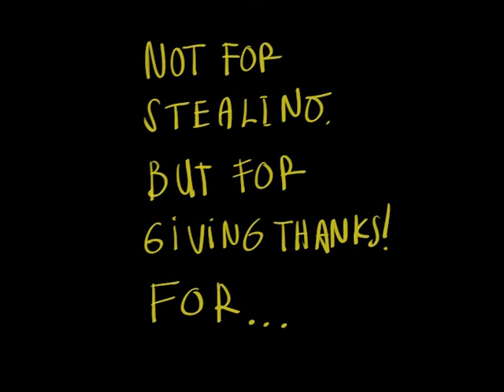Leaving on a jet Plane, Fanart!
Henlo!, just make some fanart for "Leaving on a jet plane" song. I hope my earworm reduce after this haha. sorry for my english btw

Thanks to @tommyth and @tuvulicius for guiding me, check my instagram @purwaekas for more art. Adios!